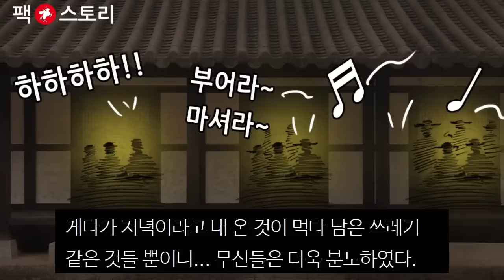고려 무인시대 몰아보기 18대 의종~19대 명종 1170~1179년 feat 이의방 정중부 이고 이의민 정균 이소응 채원 조위총 윤인첨 종감 공예태후 송유인 망이망소이 경대승 허승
즐겁고 유익한 시간 되시옵소서...